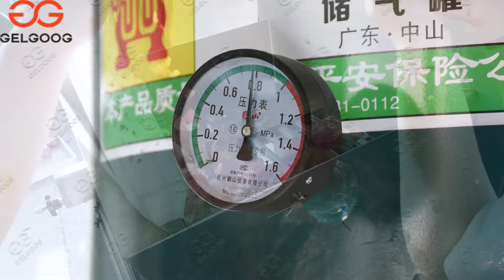Free Video:Introduce Of The Onion Peeling Machine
Introduction of Onion peeling machine
This onion peeler machine uses compressed air as the motive power source, Produced a strong wind at the roundabout near the natural peeling onion. This machine comprises two parts, the dry feeding trough has the hot blast to circulate the function, and even in the humid climate would also have to be dry onion state. Peeling of the air compressor used as the driving force and energy saving. Apply to the market, food plants, onion, and other industries use occasions.